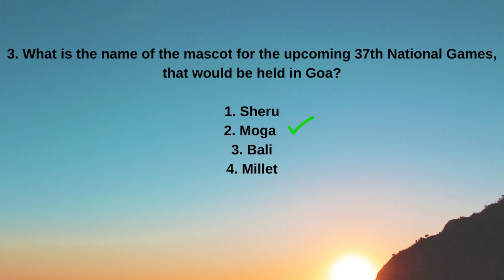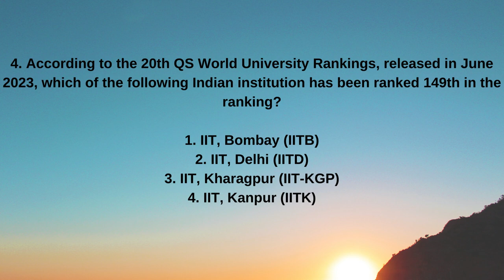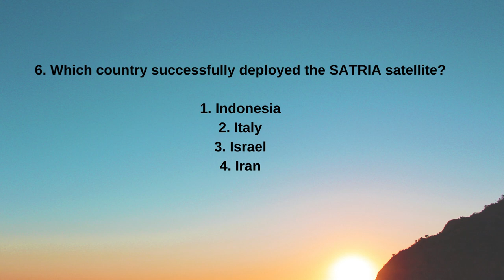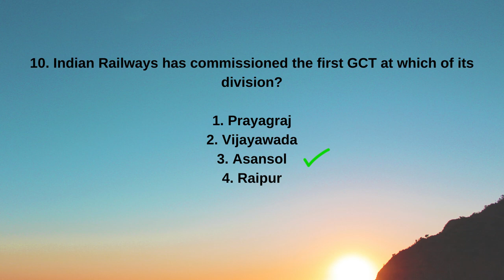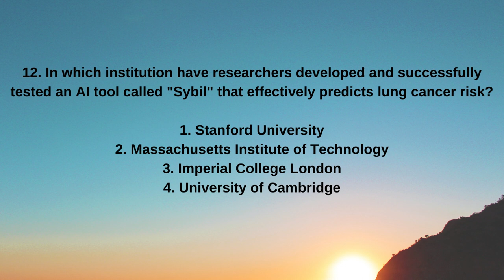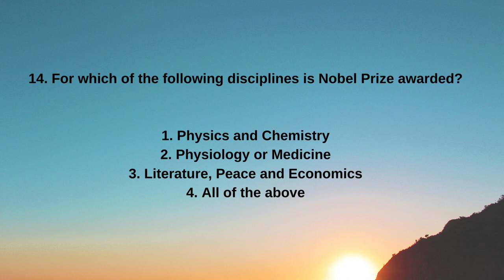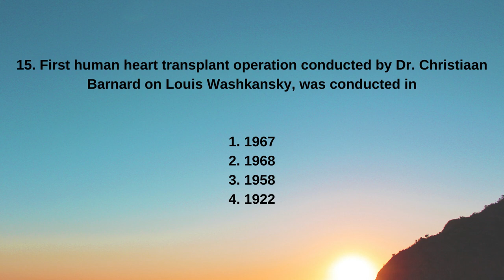Who among the following has been selected for the prestigious German Peace Prize 2023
TOP 15 GK QUESTIONS AND ANSWERS IN ENGLISH

1.Who among the following has been selected for the prestigious German Peace Prize 2023?
2.What is the name of the mascot for the upcoming 37th National Games, that would be held in Goa?
3. As of June 2023, how much amount of Gross Direct Tax has been collected by the government? (Approx)
4. According to the 20th QS World University Rankings, released in June 2023, which of the following Indian institution has been ranked 149th in the ranking?
5. In June 2023, Amroha Dholak has been awarded the Geographical Indication (GI) tag for which of the following states
6. Which country successfully deployed the SATRIA satellite?
7. Which space agency's researchers conducted the 'Fried space food experiment'?
8. During which month of 2023 did the Chairman of the Indian Space Research Organisation (ISRO), S. Somanath, announce the launch of Chandrayaan-3?
9. Which country has announced its intention to launch its first military reconnaissance satellite into orbit?
10. Indian Railways has commissioned the first GCT at which of its division?
11. UIDAI has launched a new mobile app named which to perform face authentication?
12. In which institution have researchers developed and successfully tested an AI tool called "Sybil" that effectively predicts lung cancer risk?
13. What is the theme of World Day against Child Labour 2023?
14. For which of the following disciplines is Nobel Prize awarded?
15. First human heart transplant operation conducted by Dr. Christiaan Barnard on Louis Washkansky, was conducted in

1. GK
2. General Knowledge
3. Important GK Questions and answer for
4. Competitive Exams
5. Quiz Test
6. DB general knowledge
7. Important gk
8. Quiz test
9. competitive quiz
10. competitive general knowledge
11. GK in English and Bengali
12. general knowledge quiz
13. quiz questions
14. general knowledge questions
15. gk quiz
16. general knowledge questions with answers
17. gk question in English and Bengali
18. GK Question Answer
19. India GK
21. samanya gyan
22. gk questions
23. india gk in English and Bengali
24. 2022 gk questions and answers
25. lucent gk
26. lucent gk
27. lucent gk in English and Bengali video
28. lucent GK in
29. lucent geography in English and Bengali
30. lucent geography
31. geography gk question
32. geography gk in hindi
33. lucent 1000 question
34. lucent 1000 prashn
35. lucent gk ka nichod
36. lucent gk important question
37. lucent gk important question in hindi
38. lucent gk important topics
39. lucent ka nichod science
40. lucent for ssc cgl
41. lucent for ssc
42. lucent for railway
43. geography gk
44. lucent mcq
45. lucent mcq in hindi
46. lucent book gk
47. gk
48. gk questions and answers
49. gk question
50. general knowledge
51. DB General Knowledge
52. gk questions
53. g k
54. general knowledge question
55. g k questions and answers
56. gk ke question
57. question
58. general knowledge questions and answers
59. samanya gyan
60. g.k questions English and Bengali
61. gk question answer
62. sarkarinaukarigk​​​​​​​​​​
63. gk ke sawal
64. knowledge
65. question answer
66. general knowledge questions
67. gk knowledge
68. general knowledge
69.  gk
70. gk quiz
71. g.k
72. gk ka question
73. ips question and answer
74. gk
75. gk question
76. gk afroz
77. gk questions
78. gktoday
80. gk study adda
81. gk video
82. gk live
83. gk by kumar Gaurav sir
84. gk by khan sir
85. gk today current affairs
86. question
87. knowledge
88. general knowledge ke question
89. gk knowledge
90. gk dijiye
91. general class
92. general knowledge ki video in English and Bengali
93. general knowledge gk
94. general knowledge questions and answers
95. General knowledge video
96. General knowledge 2023
97. general knowledge for kids
98. general knowledge quiz
99. general knowledge ke question
100. DB General Knowledge
101. GK
102. gk question
103. gk questions and answers
104. general knowledge
105. g k
106. g k questions and answers
107. general knowledge questions and answers
108. gk question answer
109. g.k
110. question answer
111. question
112. GK
113. gk
114. g.k questions in English and Bengali
115. general knowledge questions
116. knowledge
117. general knowledge question
118. g. k
119. quiz
120. g k question
122. DB General Knowledge
123. DB General Knowledge
125. gk ke sawal
126. gk ka question
128. gk 2020
129. gk 2021
130. gk 2022
131. gk 2023
133. g.k. question with answer
134. answer
135. lucent gk
138. GK 2023
139. GK POLICE